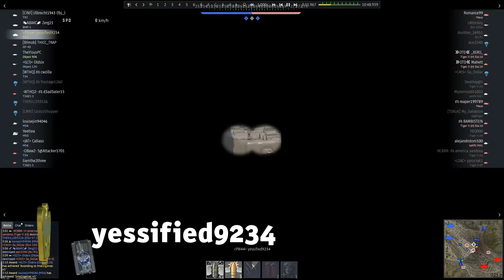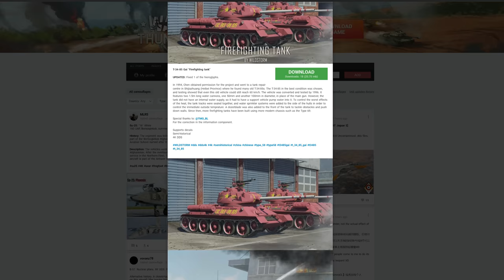Thunder Show: Desert Monster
We’re making the show together with you, our players!

If you never stop halfway to victory, if you’re a firm believer that your rounds will pierce the sky—or if you'd love it to be true—this episode is for you. To infinity and beyond!